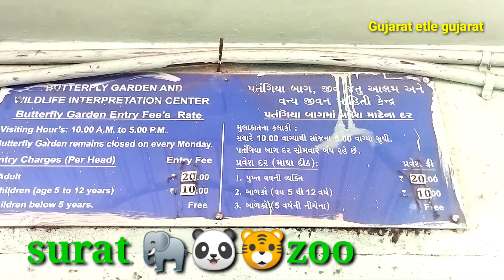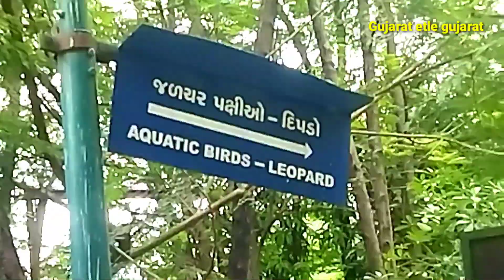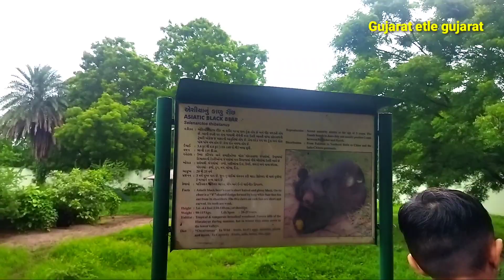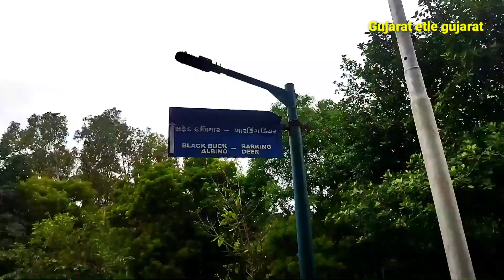પ્રાણી સંગ્રહાલય સુરત 2023 चिड़िया घर nature park surat, prani sangrahalay zoo surat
પ્રાણી સગ્રહાલય સુરત 2023
चिड़ियाघर

surat zoo

nature park surat

prani sangrahalay zoo surat

Umid hai ye video pasand ayega

Or video dekhne ke liye channel ko

Thanks 🙏